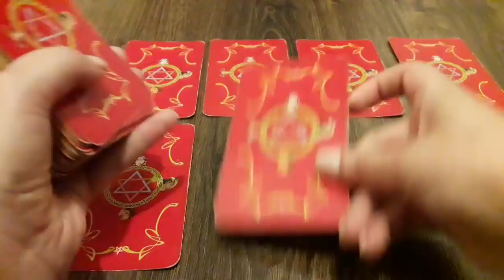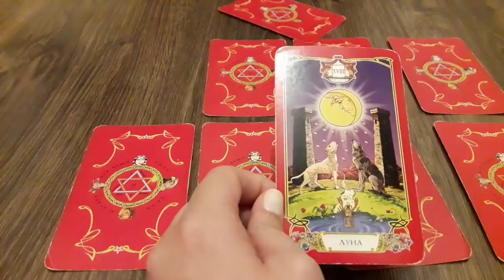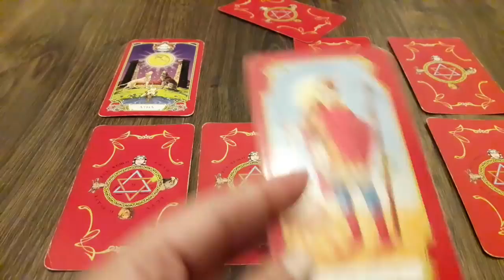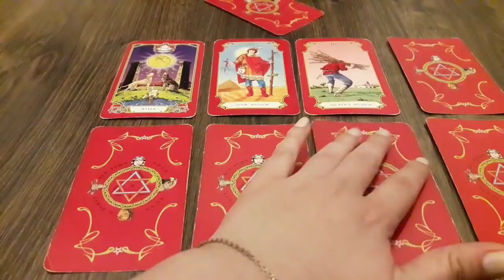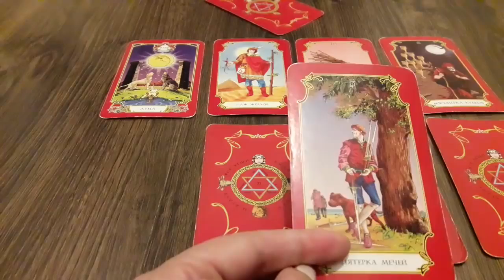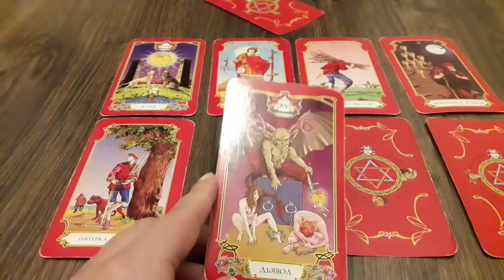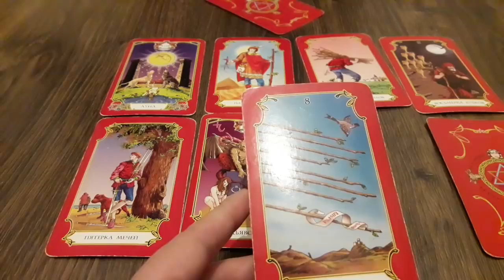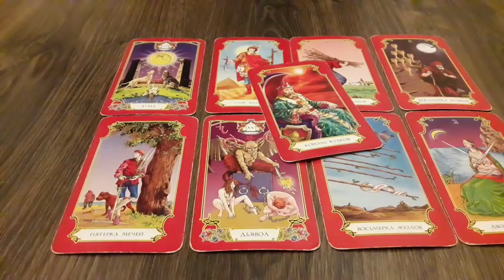Таро - Парламентские выборы. Украина 2019